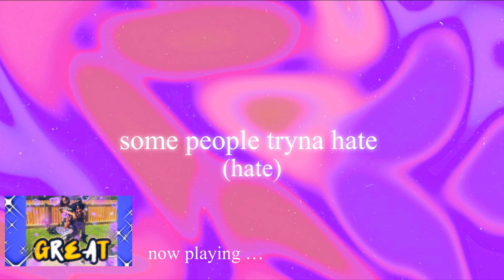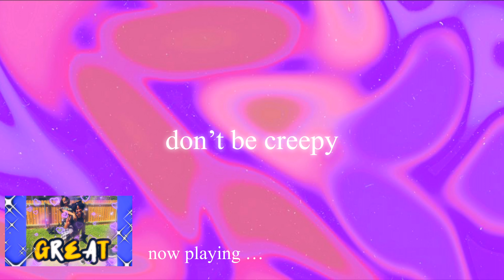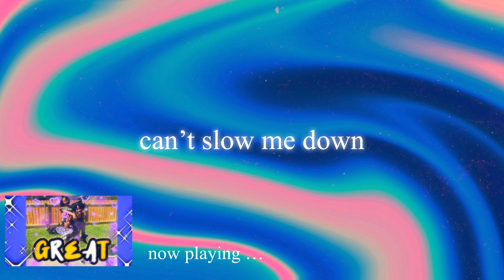Happy People - GREAT (OFFICIAL LYRIC VIDEO)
🐸 UPLOADING SCHEDULE

♕ Every Monday and Friday at 12pm CST

✨GOALS

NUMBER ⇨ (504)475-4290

Kyla’s Blog ➽ Personal Blog | Echos In The Wind

✍️COMMENTS

♕ If the comments are turned off message us with the link of this video attached and we’ll have them back on ASAP.

🎶 MUSIC

📹EQUIPMENT / SOFTWARE

Greenscreen ☞ YouTube
Editing ☞ iMovie and VLLO
Intro/Outro ☞ iMovie and VLLO
Channel art ☞ Pinterest and Phonto
Logo ☞ Photo, PicsArt, and Pinterest
Music ☞ Go on YouTube and find music with no copyright.
Thumbnail ☞ PicsArt, SuperimposeX, Phonto and Facetune
Tripod ☞ Movo VXR10+ Smartphone Video Rig with Mini Tripod
🐬 QUICK Q&A
Name ☞ Kyla
Age ☞ 16

Name ☞ Amber
Age ☞ 12

♕ We are cousins not sisters!
🐳 SUPPORTER SHOUTOUT

We appreciate all the love and support. Thank you for being a supporter and being apart of the Happy Family.

Love,
Kyla & Amber

🏷 TAGS (IGNORE)
💎 TODAY’S VIDEO
                ↻ ⊲ Ⅱ ⊳ ↺
VOLUME: ▁▂▃▄▅▆▇ 100%"

🤫 shhh

♕ if you find this, smile and stay happy 🤩

$$$ Today’s secret emoji ⇨
♕comment this to let us know you watched to the end